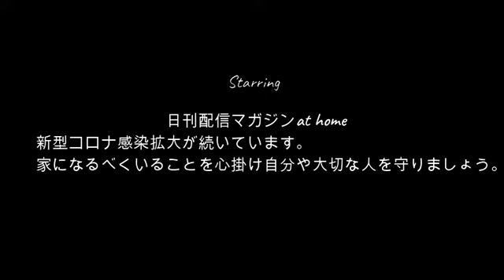【完全なるまゆ病】ぜろまゆ!!ぜろわんがまゆにある誓いをする10月30日